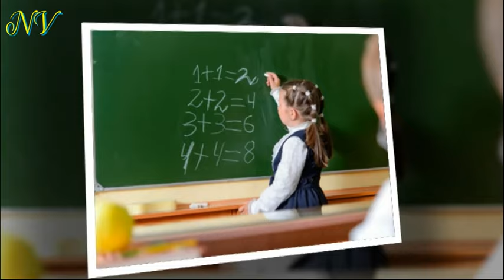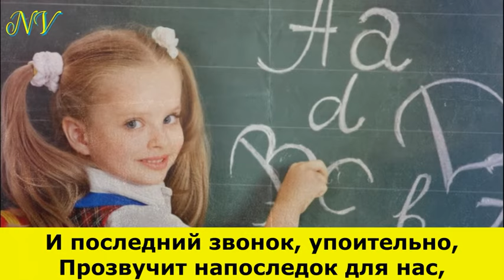"Прощай, начальная школа!"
Четыре года быстрою стрелой
Промчались, мы вам в этом признаёмся...
С начальной школой нашею родной
Мы навсегда сегодня расстаемся.
Припев:
И последний звонок, упоительно,
Прозвучит напоследок для нас,
Пролетел год четвертый стремительно
Нам пора уходить в пятый класс.
Ты первый наш учитель не грусти.
Пустым свой класс увидим на рассвете,
Ты нас за наши шалости прости,
Тебя мы любим, как родные дети!
Припев.
И последний листок расписания
Скоро вычеркнет солнечный май.
Говорим мы тебе: До свидания!
Начальная школа, прощай!
Придут другие к нам учителя,
Дневник заполнят новые предметы,
Но возле нашей школы тополя
Напомнят нам не раз про годы эти.
Припев.
Начальная школа, прощай!